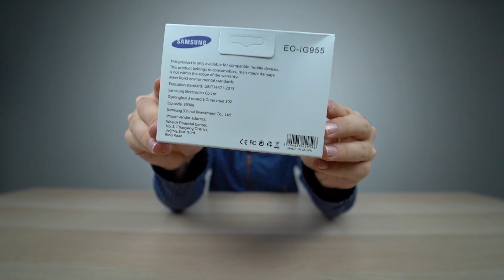ÇAKMA ÜRÜNDE ÇİNLİLER KENDİLERİNİ AŞTILAR !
Çin'den çakma Nike ve Samsung AKG kulaklık satın aldım ve durum ortada :) siz satın almayın diye ürünlerin linklerini bile koymuyorum o derece vahim.